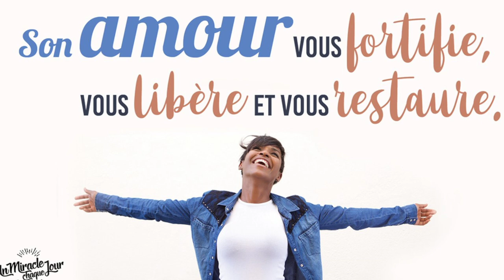229 - Choisis la Vie ! Ose parler de toi ... à Jésus ...